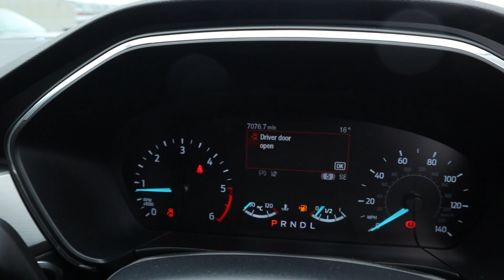Ford Kuga 2.0 EcoBlue 190 Titainium - FE70ZTW